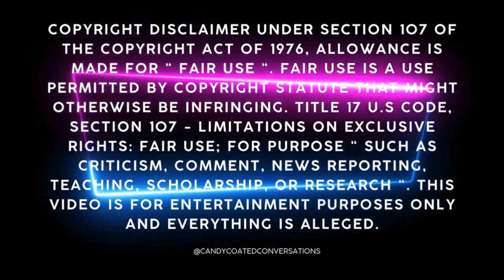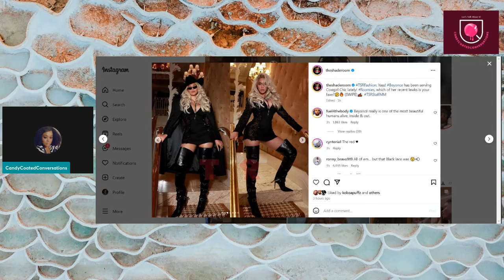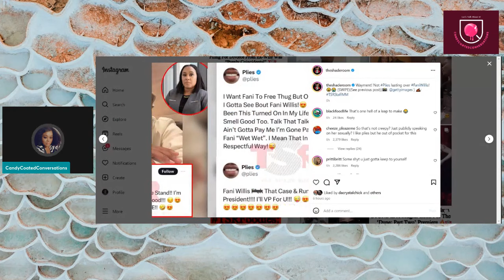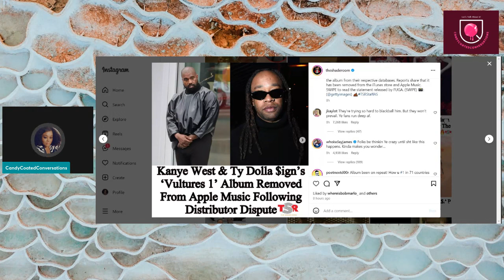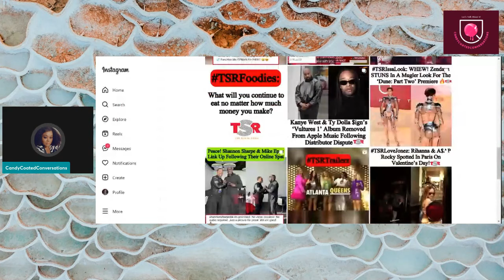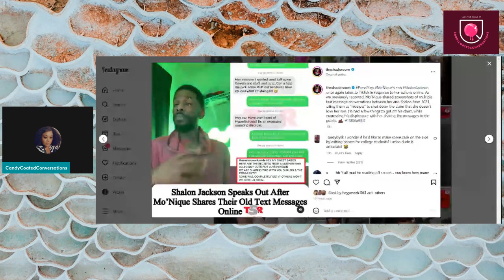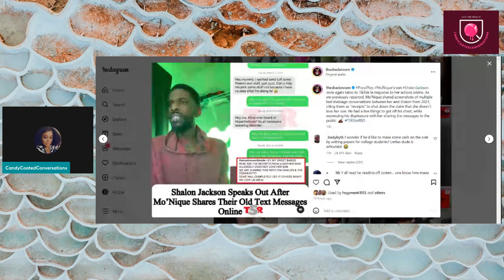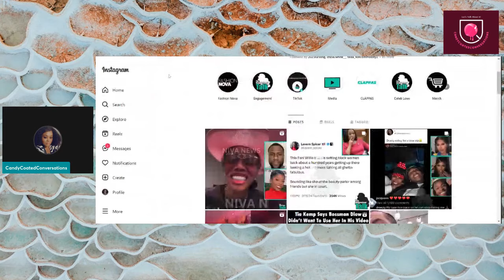Trending Topics 2/15/24 W/CandyCoatedConversations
Check out some of today's trending topics megantheestallion zendaya#